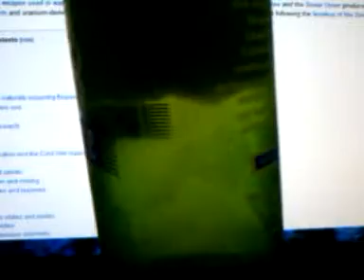Freezing Steam Whistle Beer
Freezing a bottle of Steam Whistle